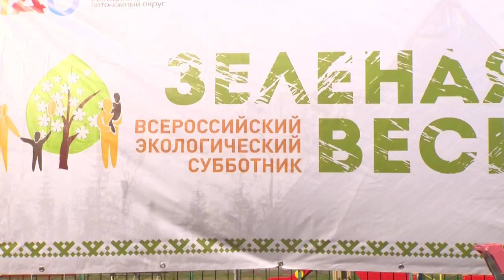ЗЕЛЕНАЯ ВЕСНА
"Зеленая весна" - нарьянмарцы присоединились ко всероссийской экологической акции. Активные жители улицы Швецова вышли на субботник. Мероприятие прошло в рамках федерального проекта «Формирование комфортной городской среды» и Всероссийской акции «Зелёная весна».